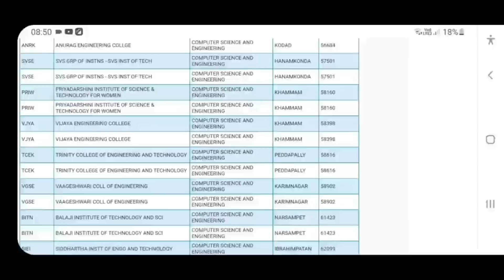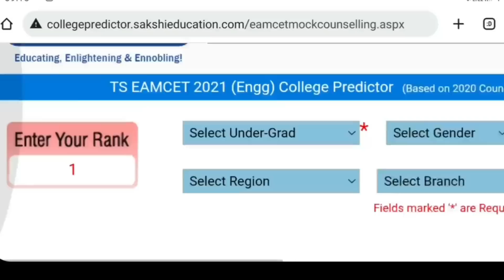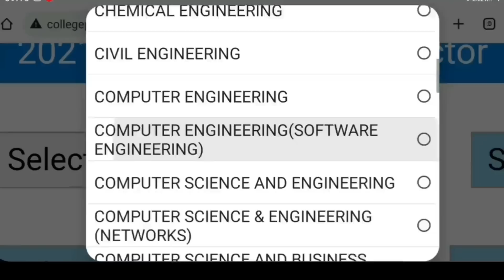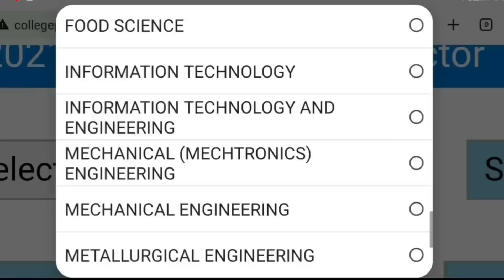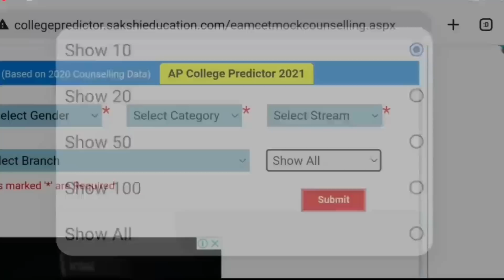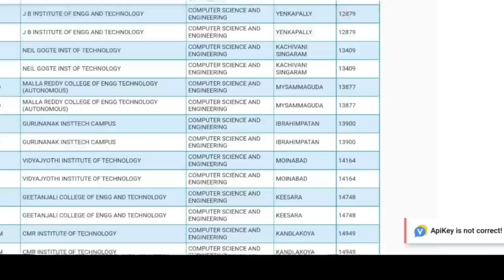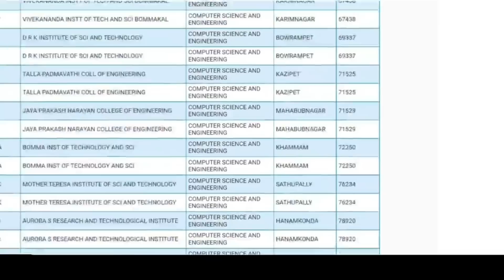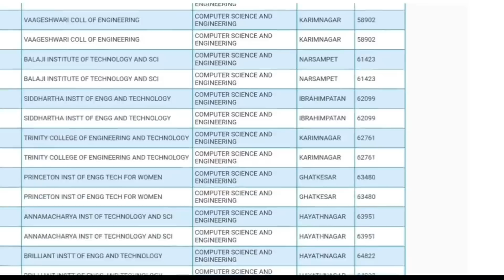TS EAMCET 2022|RANK vs predictor